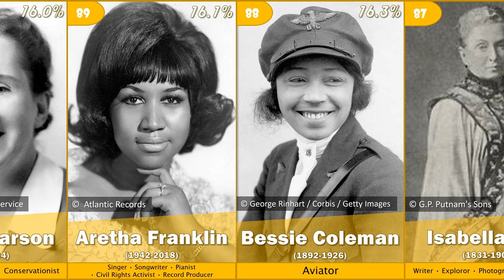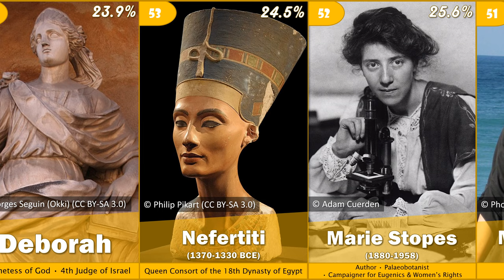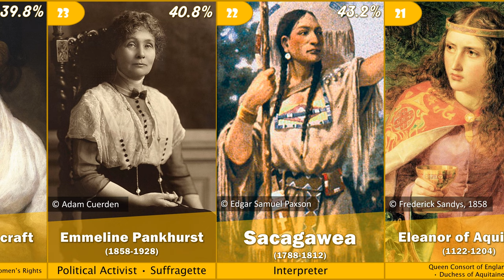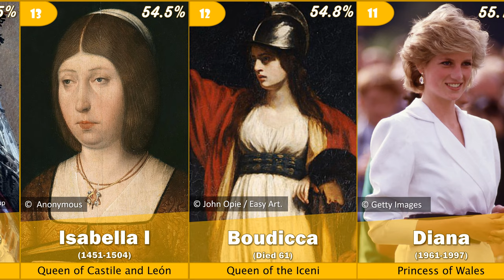Top 100 Greatest Women of All Time | 2023 | G.O.A.T. - EP19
สตรีที่ยิ่งใหญ่ที่สุดตลอดกาล
List:
100 Gabriela Mistral, poet and diplomat
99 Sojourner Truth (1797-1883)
98 Dorothea Lange
97 Maud Gonne
96 Zora Neale Hurston, author
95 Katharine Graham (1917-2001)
94 Anne, Queen of Great Britain
93 Artemisia Gentileschi, baroque painter
92 Esther, Hebrew queen and heroine
91 Noor, Queen of Jordan
90 Rachel Carson
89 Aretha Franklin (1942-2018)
88 Bessie Coleman, aviator
87 Isabella Bird, explorer and writer
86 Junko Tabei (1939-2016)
85 Lise Meitner, physicist
84 Pocahontas
83 Eleanor Rathbone, MP and philanthropist
82 Melinda Gates
81 J.K. Rowling (1965-Present)
80 Mary Magdalene
79 Christina of Sweden
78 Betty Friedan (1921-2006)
77 Virginia Woolf, Novelist
76 Hildegard of Bingen
75 Michelle Obama
74 Mary I of England
73 Sarojini Naidu
72 Mary Anning, Paleontologist
71 Golda Meir: Prime Minister of Israel during Yom Kippur War
70 Helen Keller
69 Cixi (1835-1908), (Grand) Empress Dowager of China
68 Vera Atkins, British Intelligence Officer
67 Queen of Sheba
66 Oprah Winfrey (1954-Present)
65 Julia Child
64 Mary Shelley, novelist
63 Sandra Day O'Connor (1930-Present)
62 Mary, Queen of Scots
61 Mary Seacole
60 Hillary Clinton (1947-Present)
59 Josephine Butler
58 Malala Yousafzai (1997-Present)
57 Catherine I of Russia
56 Dolly Parton (1946-Present)
55 Olga, Princess of Kiev
54 Deborah, Biblical prophet
53 Nefertiti
52 Marie Stopes
51 Meryl Streep (1949-Present)
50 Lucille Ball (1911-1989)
49 Ruth Bader Ginsburg (1933–2020)
48 Angela Burdett-Coutts
47 Angela Merkel
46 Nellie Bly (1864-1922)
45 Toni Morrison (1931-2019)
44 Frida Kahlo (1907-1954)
43 Maya Angelou (1928–2014)
42 Gloria Steinem (1934-Present)
41 Aphra Behn, playwright and poet
40 Sappho: poet of ancient Greece
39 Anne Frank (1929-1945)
38 Hypatia
37 Simone de Beauvoir: 20th-century feminist theorist
36 Amelia Earhart (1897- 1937)
35 Coco Chanel, fashion designer
34 Wangari Maathai: environmentalist, educator
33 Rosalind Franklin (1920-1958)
32 Elizabeth II (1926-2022), Queen of UK
31 Hatshepsut (1508 BC – 1458 BC)
30 Catherine of Siena, Philosopher
29 Elizabeth Fry
28 Jane Goodall (1934-Present)
27 Harriet Tubman
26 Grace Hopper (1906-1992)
25 Catherine de' Medici, Queen of France
24 Mary Wollstonecraft
23 Emmeline Pankhurst
22 Sacagawea, Shoshone interpreter
21 Eleanor of Aquitaine
20 Clara Barton (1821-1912), American Red Cross Founder
19 Theodora (500-548), Empress of Byzantium
18 Teresa, Mother
17 Mary, mother of Jesus
16 Jane Austen (1775 –1817)
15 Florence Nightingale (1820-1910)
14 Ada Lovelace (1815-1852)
13 Isabella I of Castile and Aragon
12 Boudicca, Queen
11 Diana, Princess of Wales
10 Elizabeth I, Queen of England
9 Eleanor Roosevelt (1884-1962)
8 Cleopatra (69-30 BC)
7 Catherine the Great (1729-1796)
6 Victoria (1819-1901), Queen of UK
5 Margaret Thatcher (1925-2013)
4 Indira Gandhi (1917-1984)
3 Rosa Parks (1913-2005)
2 Joan of Arc (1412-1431)
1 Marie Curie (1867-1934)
This video ranked by averaging from 9 websites:
3. Marie Claire
6. HISTORY
7. Evening Standard
8. Big Think
9. Mental Floss